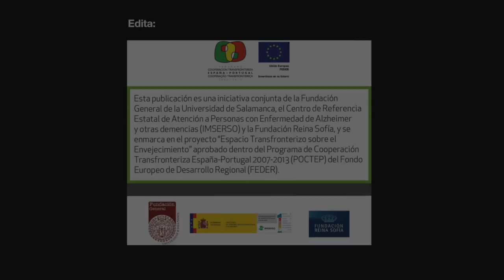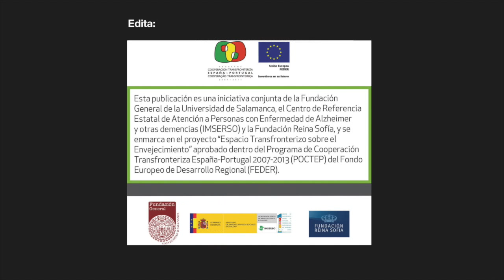Quiero seguir haciendo (A3)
Pieza de ficción que narra la historia  de un abuelo con problemas de memoria que vive con su hija y su nieta. La pieza habla de las necesidades psicosociales y afectivas de las personas y de las dificultades para favorecer entornos familiares “intrusivos“ y “normalizadores” para las personas con problemas de memoria.

Este vídeo forma parte del proyecto “¡Tengo un plan! Vivir bien con problemas de memoria”, como parte de la iniciativa conjunta de la Fundación General de la Universidad de Salamanca, el Centro de Referencia Estatal de Atención a Personas con Enfermedad de Alzheimer y otras demencias (IMSERSO) y la Fundación Reina Sofía, y se enmarca en el proyecto “Espacio Transfronterizo sobre el Envejecimiento” aprobado dentro del programa de Cooperación Transfronteriza España-Portugal 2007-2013 (POCTEP) del Fondo Europeo de Desarrollo Regional (FEDER).